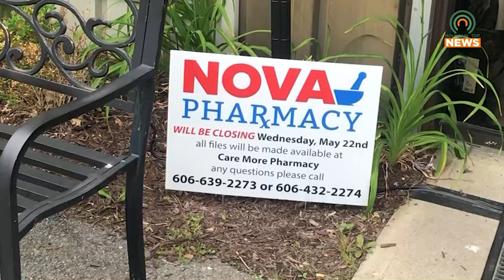Local Pharmacist Reminds us on the Importance of Shopping Local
A local pharmacist saw his pharmacy close, but went to a new local one instead of a chain.